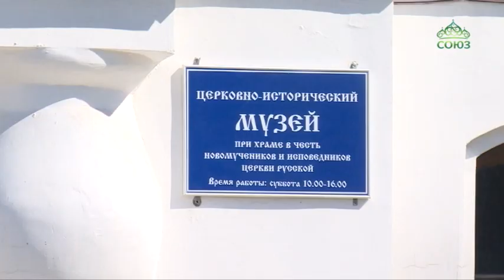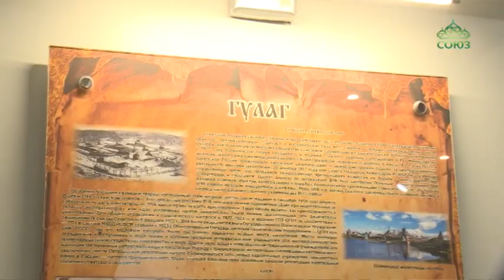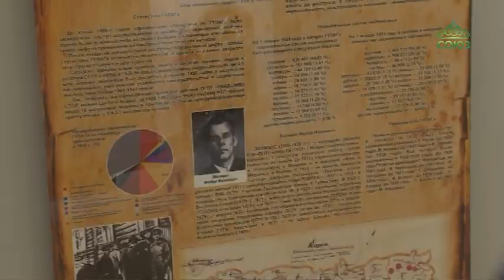В городе Искитима открыт музей, посвященный пострадавшим в годы гонений на Русскую Церковь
При храме в честь Новомучеников и исповедников Церкви Русской на святом источнике в микрорайоне Ложок города Искитима открыт музей, посвященный памяти священнослужителей и мирян, пострадавших в годы гонений на Русскую Православную Церковь в 20 веке.